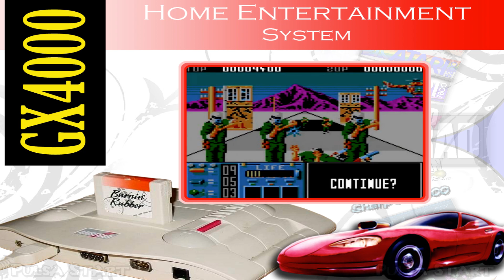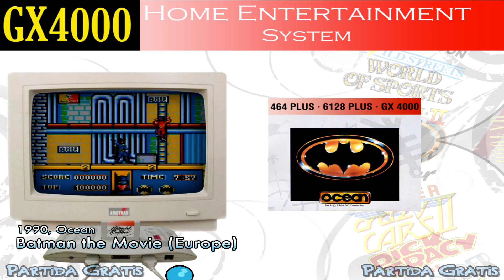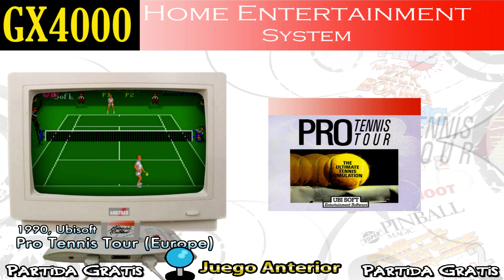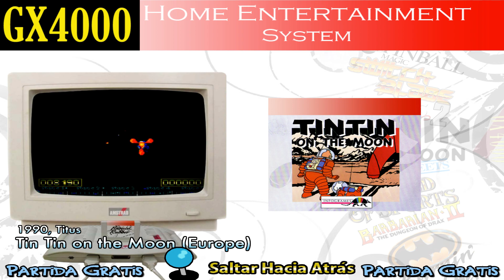Hyperspin Media Pack - Amstrad GX4000 - Actualizado 07-04-2019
Pack for hyperspin (only media archives)
You can download this pack as it is in our forum

**Private packs are only for Patreons**

Media Pack para Hyperspin
Puedes descargarte este pack tal y como lo ves aquí en nuestro foro

**Los packs privados son sólo para Patreons**